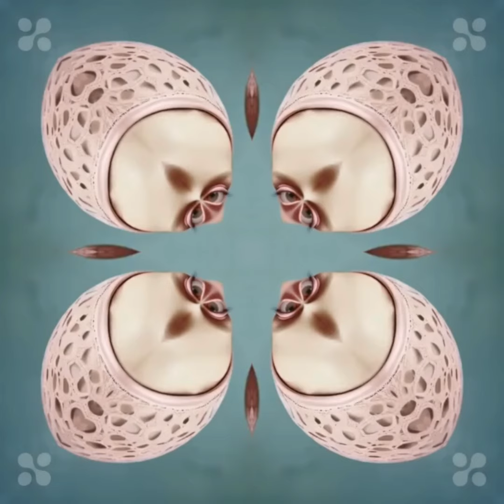Meister Kontur - Feel the Sound